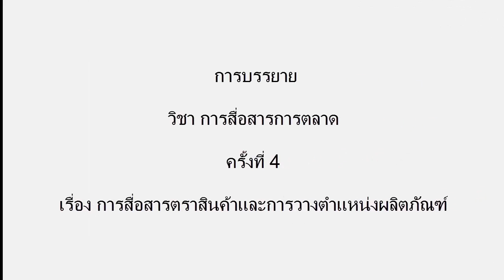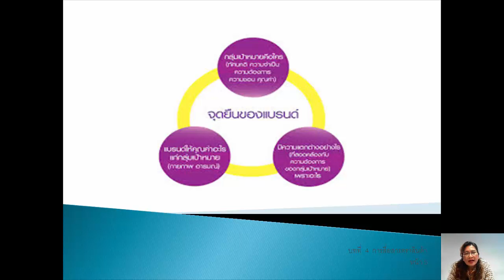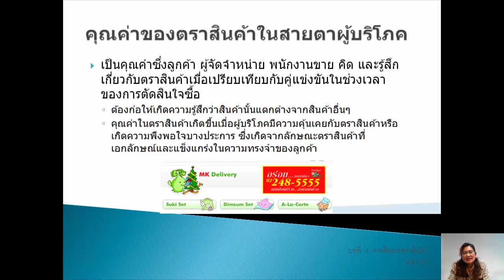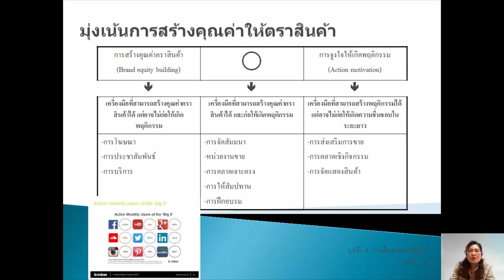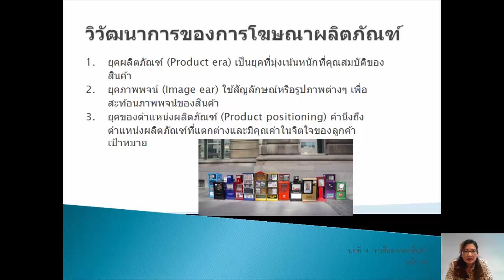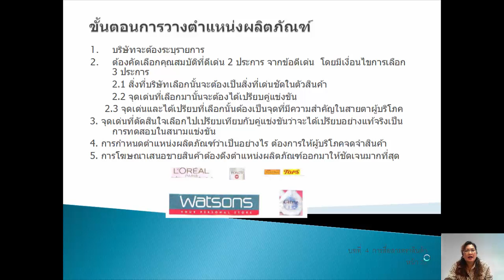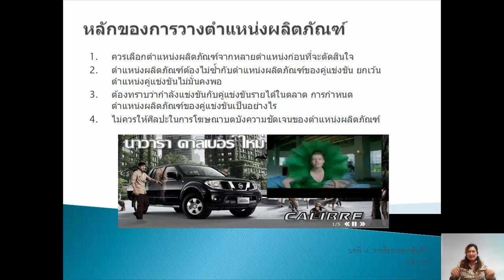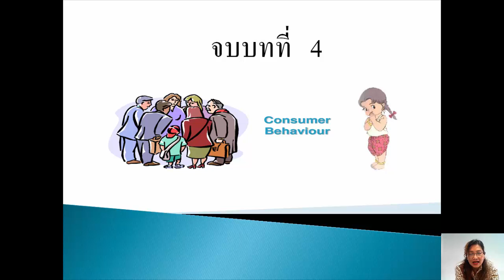วิชา การสื่อสารการตลาด บทที่ 4